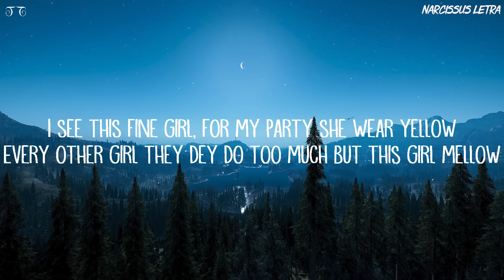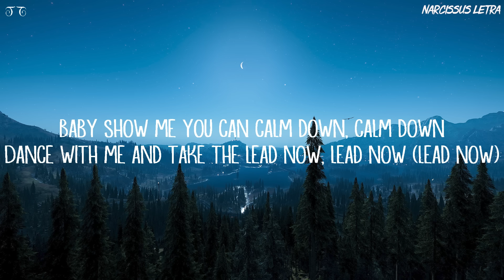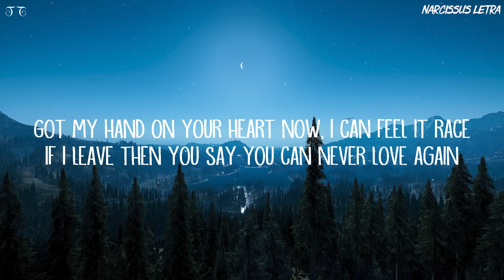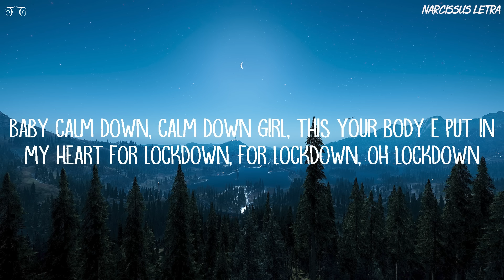Rema, Selena Gomez - Calm Down (Lyrics)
👋 Hey guys, welcome to Vancouver Lyrics!

Vibez
Oh, no
Another banger

Your love